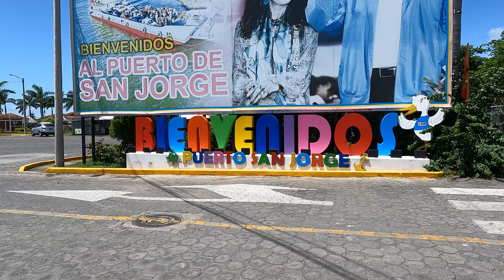Una isla dentro de un lago?? 🇳🇮 OMETEPE | Viaje por Centro America Episodio 7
Hazle click al video para ver lindos volcanes, vaquitas y la isla mas bonita de Nicaragua!